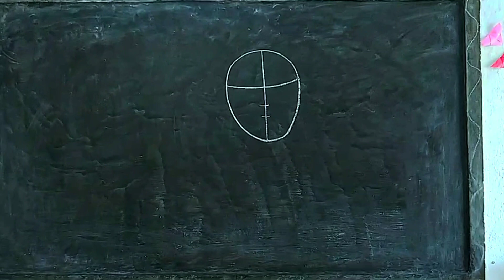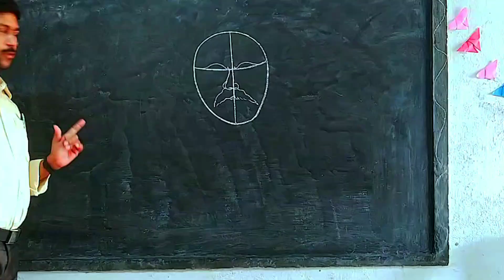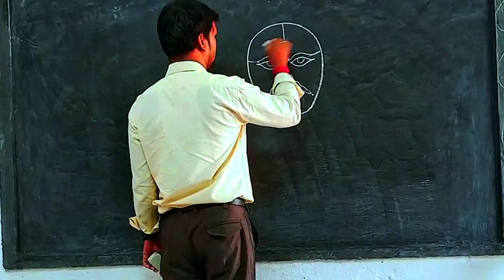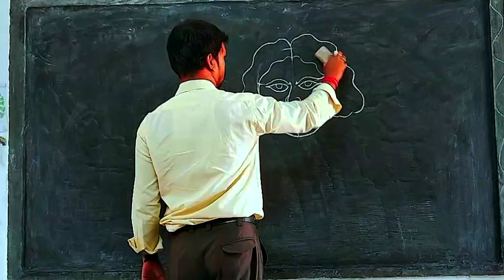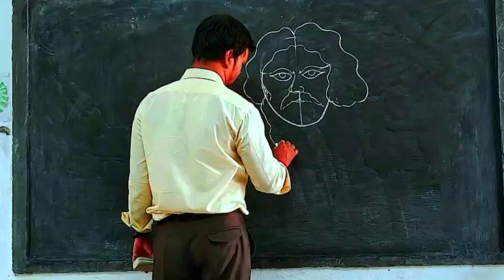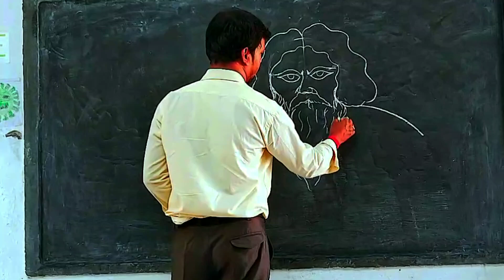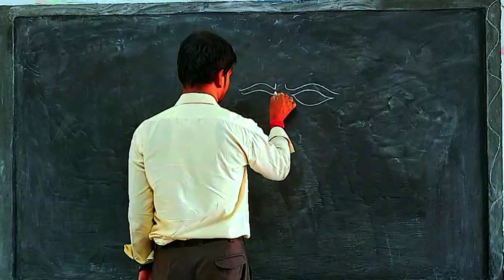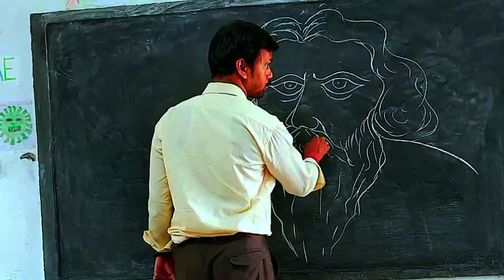How to draw easy Rabindranath Tagore | Rabindra nath drawing